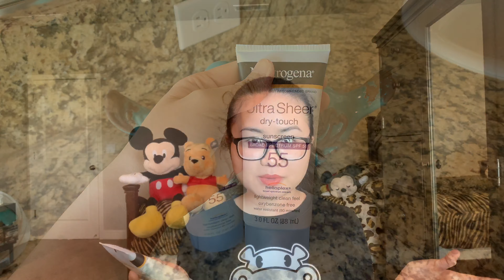Review kem chống nắng NEUTROGENA Ultra Sheer SPF 55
Iu mọi người ❤️❤️🥰